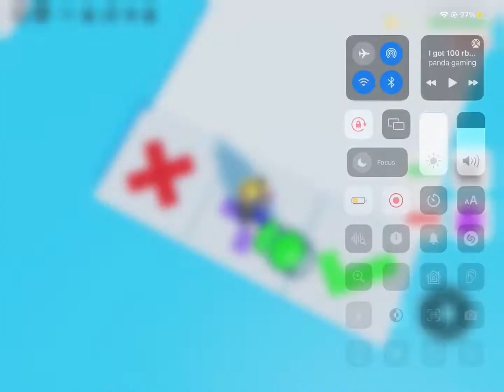RB AMOGUS COUNT: 159 | Hi guys! Today, this guy liked and sun so he gets a jackpot!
0:00 Intro
0:01 Spending Amongus Rainbow
0:13 Resting